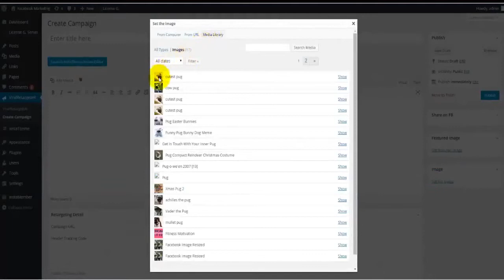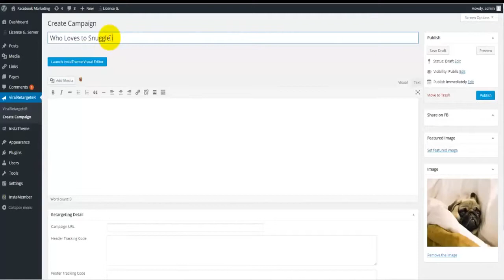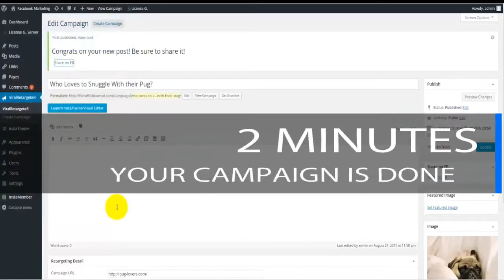Viral Retargeter Review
Hey guys my name is amine and i will do a Viral Retargeter Review for you :

Check Out How You Can INSTANTLY Use Viral Retargeter To Create An Avalanche Of Traffic, Leads and Sales

Find Viral Content : There are millions of pieces of content available that you can instantly use to get more leads and sales.
-- Finding content is simple fast and effective...you just need to know where to look
-- Instantly pull millions of pieces of content to repost to Facebook
-- If you know your audience and what your audience is going to engage with, it is freely available

Redirect Traffic From Viral Content To Your Sites with Viral Retargeter : Set up Redirect Links with your viral content so the people who are interested in your content are redirected to a relevant page with your offer on it so you make money.
-- This is big because you can get eye balls instantly on your offers
-- You will get thousands of people liking, commenting and sharing your content for free giving you more eyeballs on your offers
-- You will instantly be generating an income from all the viral traffic and leveraging other peoples hard work

Automatically Add Every Person Who Engages With Your Viral Content into A Retargeting List :
--  Web Site Visitors who are retargeted are 70% more likely to convert on your web site
-- Retargeting can boost ad response up to 400%
-- This is super important because you can follow up on all your free traffic for pennies and convert even more of them into customers giving you more leads, sales and profits.